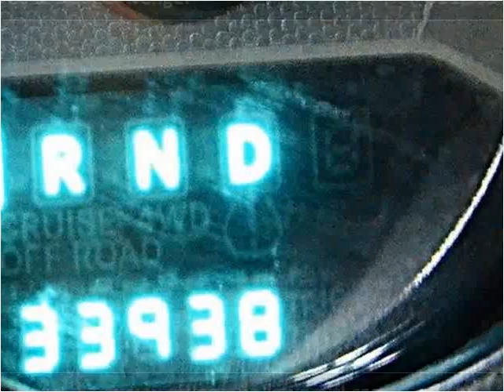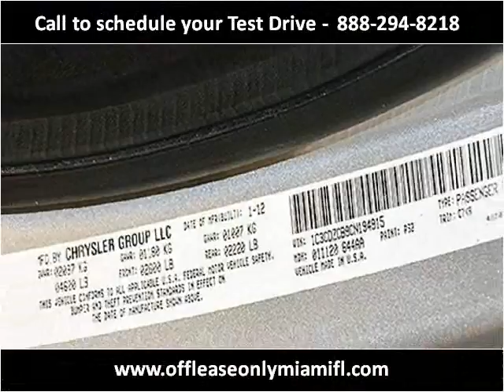2012 Dodge Avenger Used Cars Miami FL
This 2012 Dodge Avenger is available from Off Lease Only Miami.